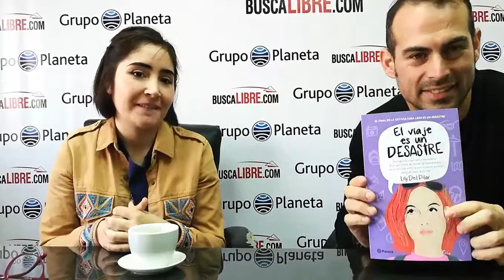El Viaje es un desastre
Conversaciones con escritores Lily del Pilar con Jaime Lavín